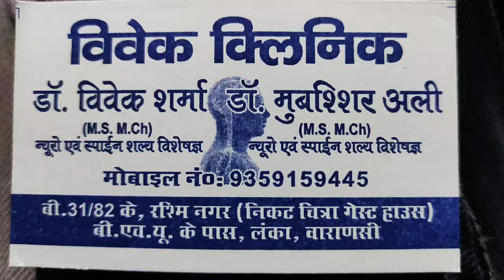डॉ विवेक शर्मा वाराणसी | Dr Vivek Sharma Varanasi | Best Neurologists | Best doctors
Hi Everyone 👋
I have visited Varanasi for Dr. Vivek Sharma which is top player in Neurologists
Dr. Vivek Sharma is well known Neuro Surgeon in Varanasi, Uttar Pradesh. But Getting one issue ?

विवेक क्लीनिक ( विवेक शर्मा) का अपॉइंटमेंट बुक करने के लिए फॉर्म